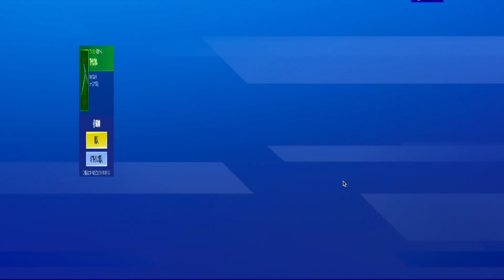フォートナイトアイテムショップ3月16日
2020年3月16日のアイテムショップの動画です。